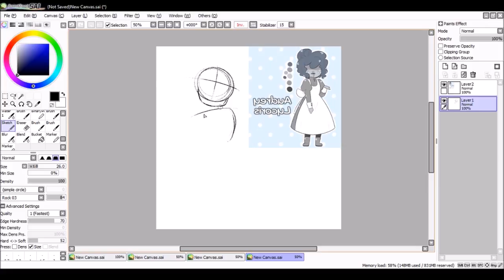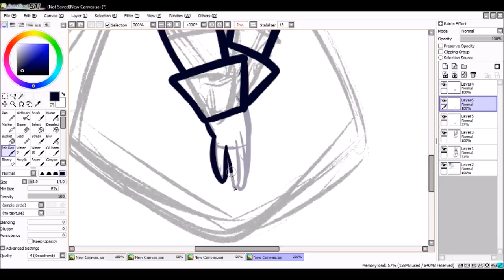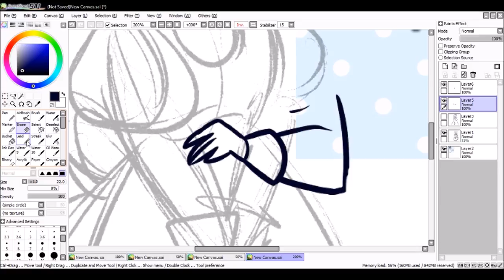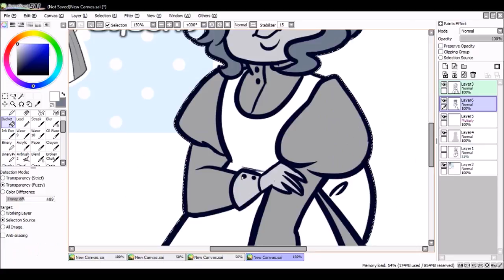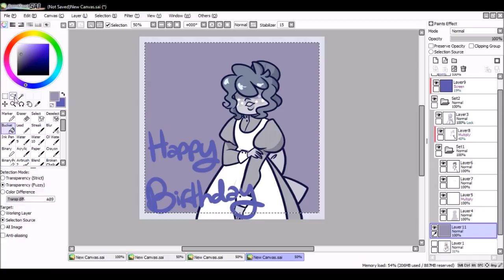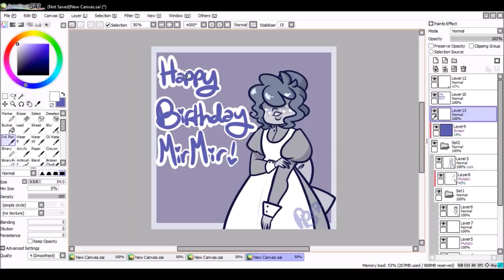{Speedpaint} Happy Birthday MirMir!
All information here!

For my friends bday!

PROGRAMS
Paint Tool Sai
Record with OBS
Edited in Movie Maker